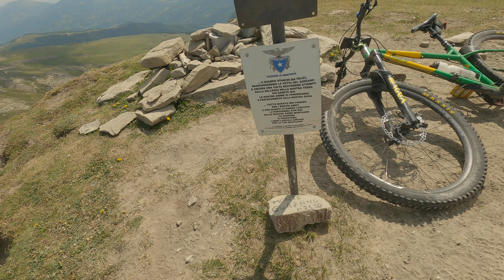MTB Agosto 2024 - I Silenzi del Gorzano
Con i suoi 2.458 metri, il Monte Gorzano è la vetta più alta del Lazio e dei Monti della Laga.

Situato al confine tra diverse regioni, l'itinerario è di grande interesse geologico. Infinite distese di arenarie e marne, testimonianze di un antico fondale marino, si alternano a dolci pendii erbosi e spettacolari cascate.

Durante la discesa, il sentiero si dissolve, obbligandoti a orientarti a vista. È facile perdersi, tra questi vasti prati e nei propri pensieri, immaginando di essere ancora accompagnato da quelle persone che ti portavano in questi luoghi quando eri bambino.